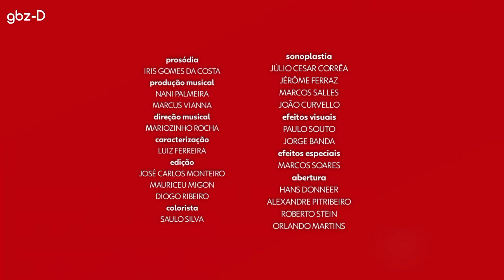• Caras & Bocas em edição especial na globo (abertura,intervalo,enceramento) em 2021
• Clique em inscrever e fique ligado nas melhores montagem do canal gbz

• Essa é uma obra livre para simulação montagem com nenhum compromisso com a realidade